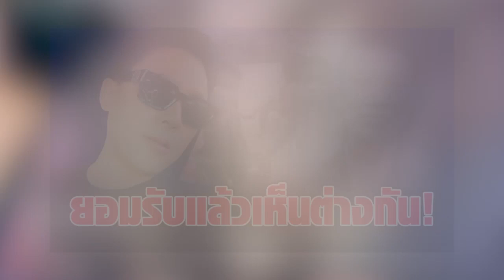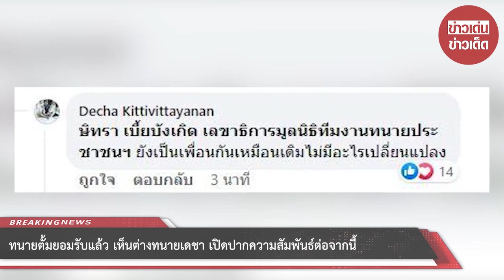“ทนายตั้ม” ยอมรับแล้ว เห็นต่าง “ทนายเดชา” เปิดปากความสัมพันธ์ต่อจากนี้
ทนายตั้มยอมรับแล้ว เห็นต่างทนายเดชา เปิดปากเรื่องความสัมพันธ์จากนี้ ด้านทนายเดชาโผล่คอมเมนต์ทันที แฟนคลับแห่ให้กำลังใจ

ทนายตั้มยืนยันความสัมพันธ์ทนายเดชา หลังแฟนคลับหวั่นแตกหักกันอีกรอบ โดยทนายตั้ม ยอมรับแล้ว เห็นต่างทนายเดชา เปิดปากความสัมพันธ์ต่อจากนี้

ก่อนหน้านี้ทนายตั้มได้โพสต์เป็นปริศนาถึงบางคนว่า "ขู่กันฟ่อๆเลยนะครับ ผมต้องกลัวไหม?"

ขอบคุณ ษิทรา เบี้ยบังเกิด
ขอขอบคุณข้อมูลจาก: